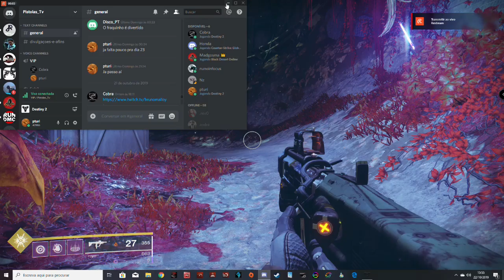Transmissão em direto de Miguel Soares